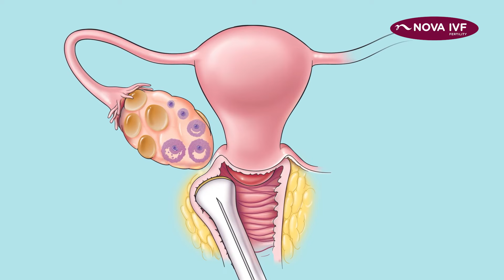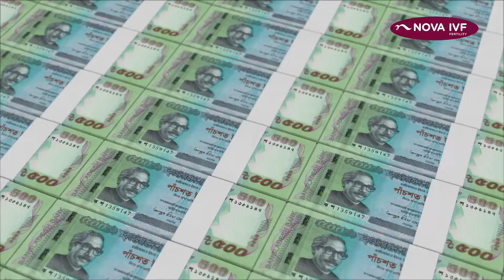দীর্ঘ ১১ বছর পর সন্তানের স্বাদ পেলেন পাকিস্তানি দম্পতি║ ডা. হাসনা হেনা পারভীন ║ nova fertility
দীর্ঘ ১১ বছর পর সন্তানের স্বাদ পেলেন পাকিস্তানি দম্পতি

ডা. হাসনা হেনা পারভীন
বন্ধ্যাত্ব বিশেষজ্ঞ